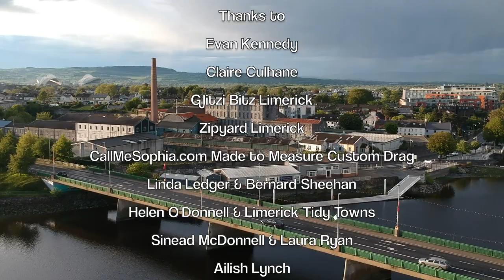Shannon Banks Ep 4 - Patrick Sarsfield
Limerick Tidy Towns volunteer Shannon Banks (Richard Lynch) has a disagreement with two young girls who littler with a plastic bottle at the Patrick Sarsfield statue